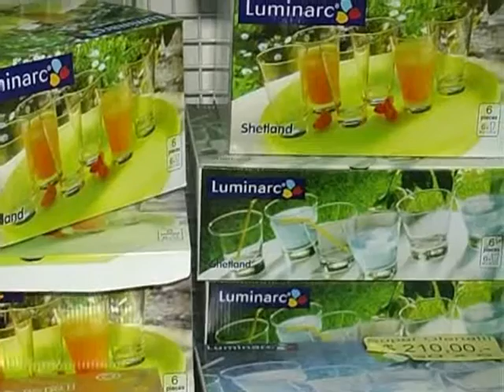MARTES 14 BAZAR YES HD 720p CANAL ONCE